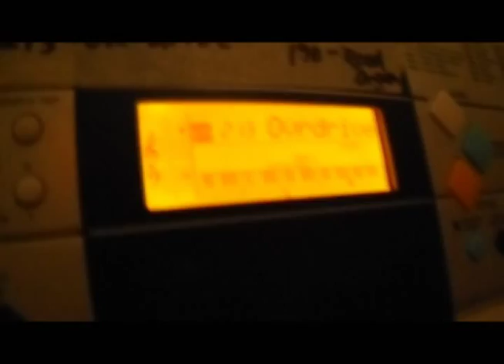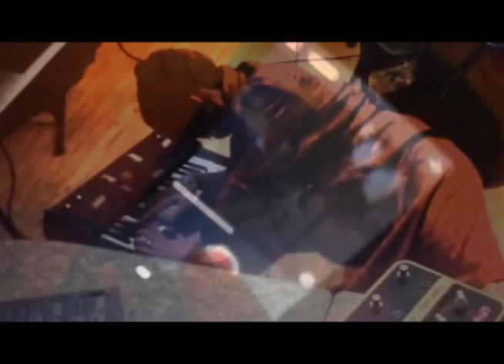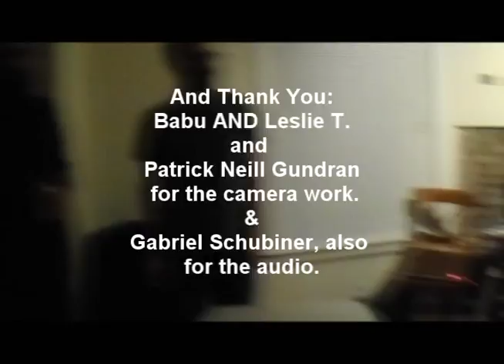DEAD AIR FRESHENERS @ Living Ro-Om Culture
Dead Air Fresheners performed at Living Ro-Om Culture in Seattle WA on Tuesday, May 26, 2015.